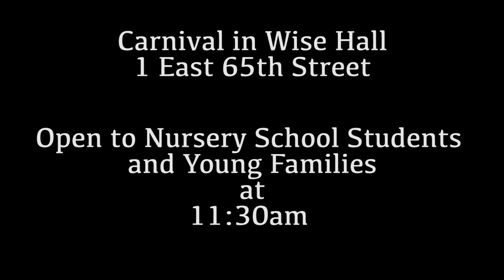Purim 2020: Jurassic Purim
Join us at Temple Emanu-El for our Congregational Purim Shpiel and Carnival on March 8th.  Shpiel at 11am in the 5th Ave Sanctuary, Carnival at 12pm, 11:30am for Young Families.